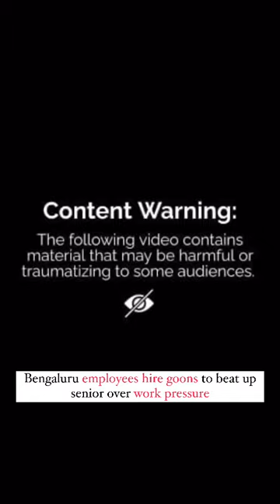Bengaluru employees hire goons to beat up senior over Work Pressure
Bengaluru Police arrested five people, including two colleagues of an auditor named Suresh, for hiring goons to assault him. The incident, captured on a car’s dash camera, went viral on social media. Suresh, employed at a milk product company, allegedly pressured his coworkers to clear stock balances promptly, leading to the assault. Accused individuals, upset over Suresh’s actions, hired goons to carry out the attack. Police arrested the suspects in the Hennur area after the video gained traction online.

True Scoop is Punjab's fastest growing Digital News Channel in English. True Scoop is an authentic, action-oriented digital news channel that publishes unbiased news and thought provoking content. We are trying to "Redefine Digital Journalism" by staying authentic and challenging the status quo through investigative stories based on ground reality.

True Scoop also has an Application with user-friendly UI & amazing features. True Scoop aims to provide a good mix of political, economic and entertainment news along with multiple other categories that interest our readers. Categories in True Scoop News App include India, World, Punjab, Entertainment, Sports, Education, Lifestyle, Business, Travel, Health, Food, Fashion, Stock Market, Technology, Special Scoop, Voice & Spill The Scoop.